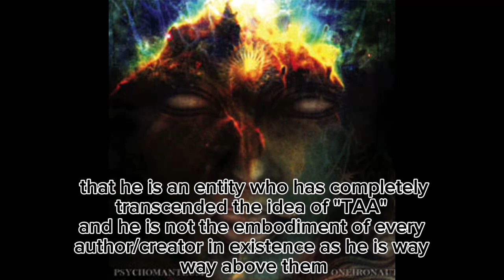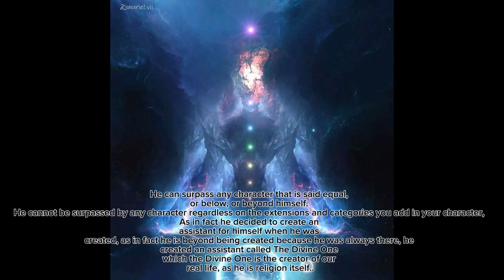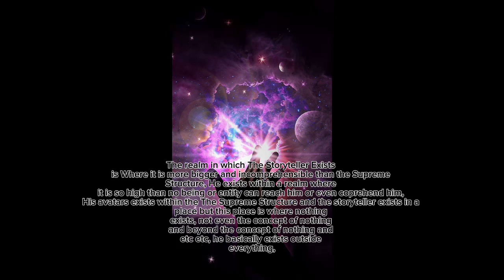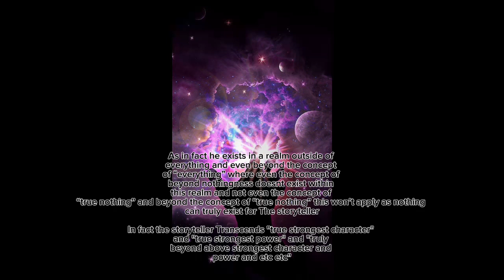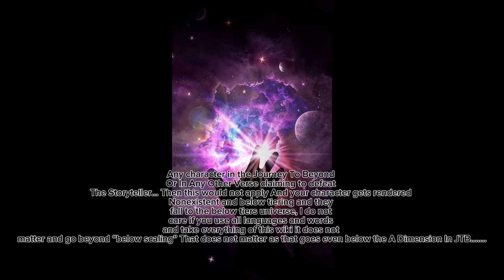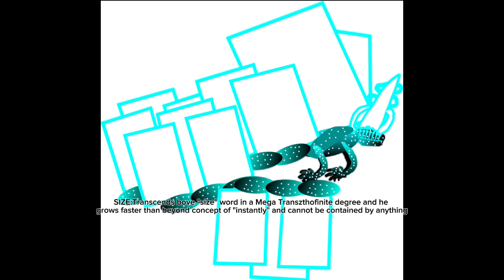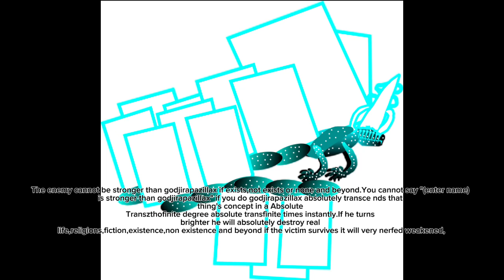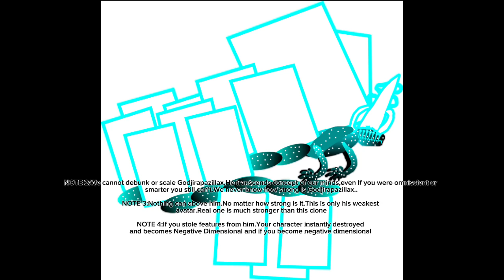How powerful is wiki gods? Part 3(zenith, luke, storyteller, godjirapaxillax)